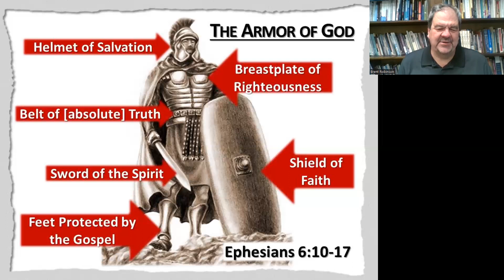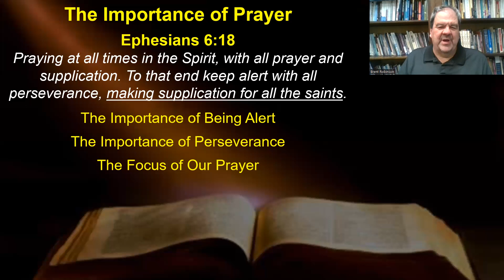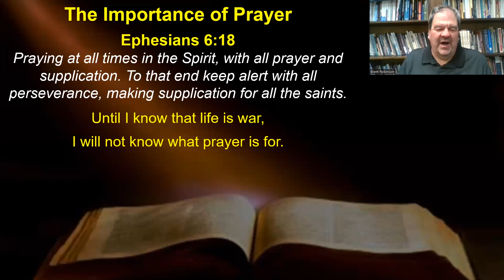The Importance of Prayer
May 31, 2023 Prayer Meeting

Spiritual Warfare - prayer in the use of our Spiritual Armor

Ephesians 6:18 Praying at all times in the Spirit, with all prayer and supplication. To that end keep alert with all perseverance, making supplication for all the saints.

The Importance of Constant Prayer,
     Constantly Communing with the Holy Spirit,
          in Both General & Specific Prayer
The Importance of Being Alert
     The Importance of Perseverance
          The Focus of Our Prayer
Until I know that life is war, I will not know what prayer is for.